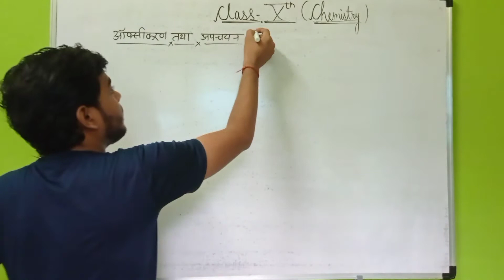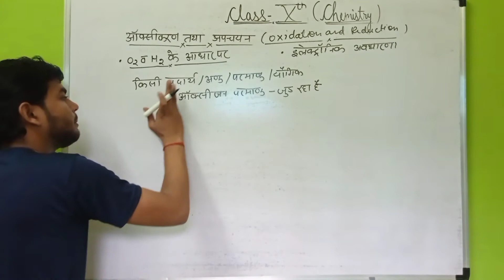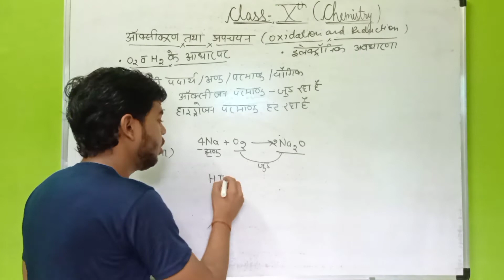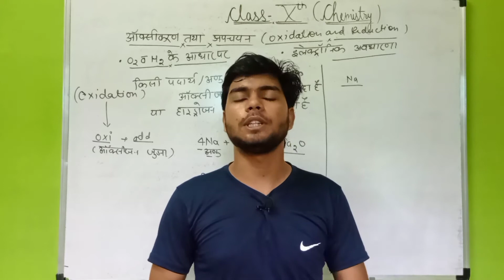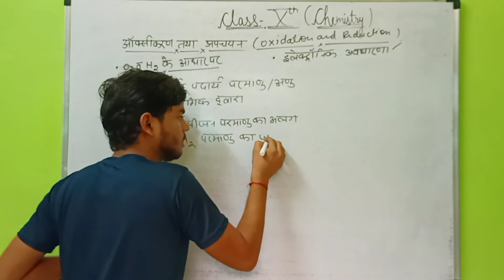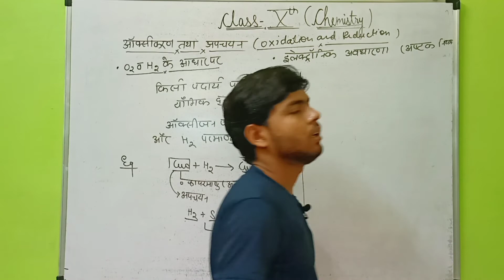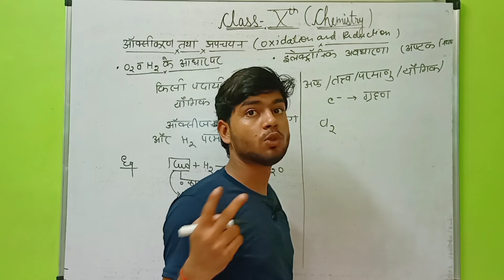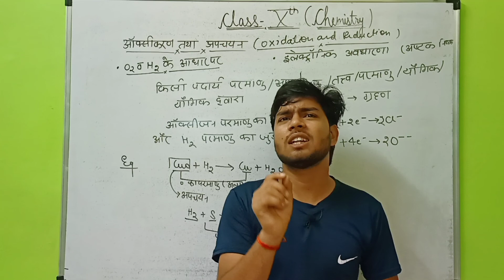class 10th chemistry chapter -01 topic - oxidation and Reduction by - Ajay prajapati